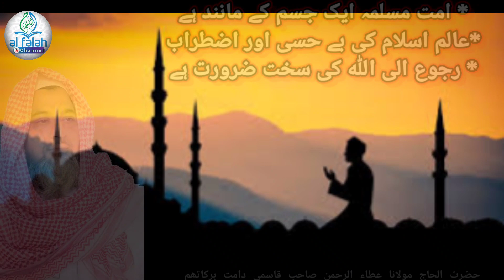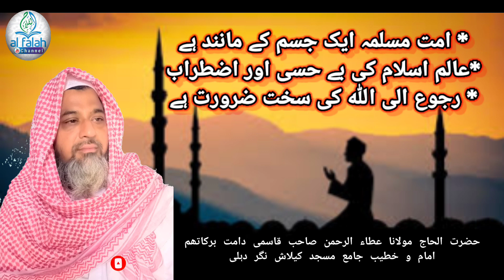Ummat e Muslimah Ek Jism Ke Manind Hai,Maulana Ataurrahman Sb Qasmi kailash nagar Delhi |Al-Falah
Topic   : Ummat e Muslimah Ek Jism Hai
Date     : 20 /10 / 2023
please : Jama Masjid kailash nagar Delhi
Speehc : Maulana Ataurrahman Qasmi

 امت مسلمہ ایک جسم کے مانند ہے ، حضرت الحاج مولانا عطاء الرحمن صاحب قاسمی امام و خطیب جامع مسجد کیلاش نگر دہلی کا جامع خطاب-

  📢 IF You
🙏🅢🅤🅑🅢🅒🅡🅘🅑🅔  My Channel "Al-Falah" And Give a 🇱 🇮 🇰 🇪  To Get Regular Updates Of Islamic Updates Thanks You So Much for Suport me

▔▔▔▔▔▔▔▔▔▔▔▔▔▔▔▔▔▔▔▔▔▔▔▔▔▔▔▔▔▔▔▔▔▔▔▔▔▔▔▔▔▔▔▔5
𝙉𝙤𝙩𝙚... 🙏 If we have mistakenly uploaded any
             copyright material, please 🙏message
             us and we will take it down immediately18 /8 / 2023
7